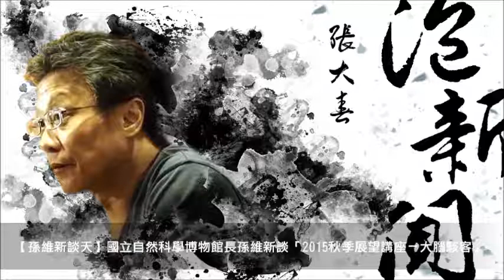News98【張大春泡新聞】訪問國立自然科學博物館長孫維新談「2015秋季展望講座－大腦駭客」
主持人：張大春
來賓：國立科博館館長 孫維新
主題：孫維新談天 － 2015秋季展望講座－大腦駭客